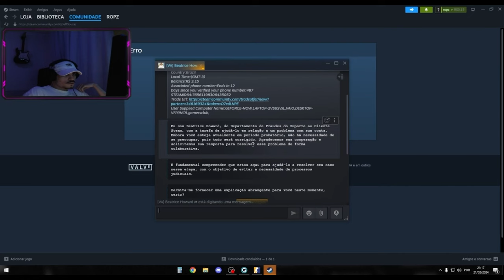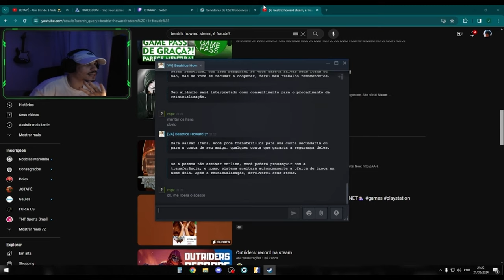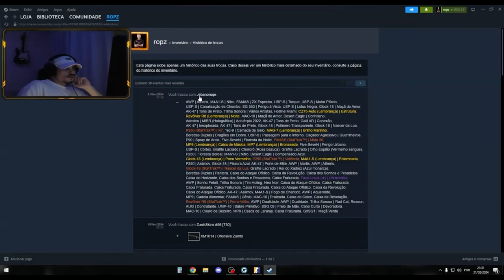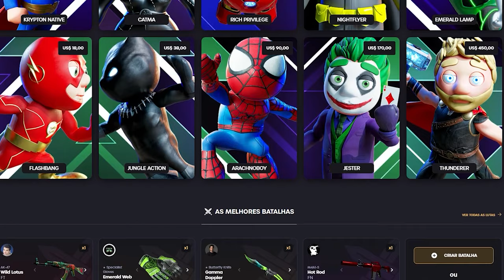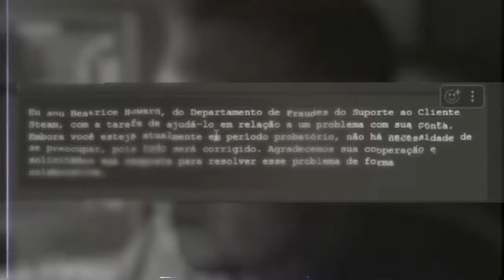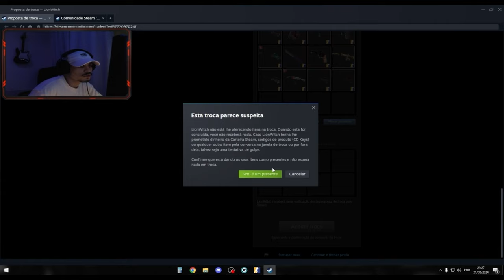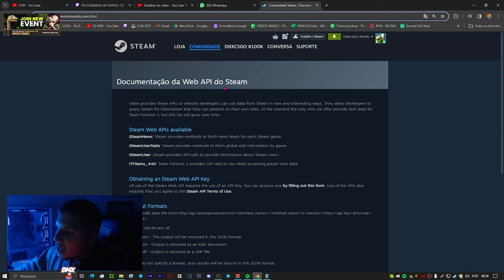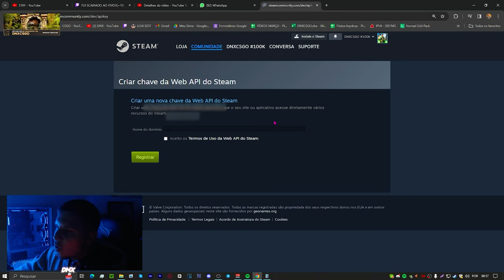Fui SCAMMADO e perdi SKINS de CS 2 (é possível recupera SKINS?)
Fui SCAMMADO e perdi SKINS de CS 2 (Como recupera SKINS..)